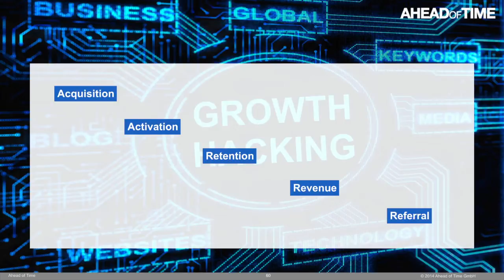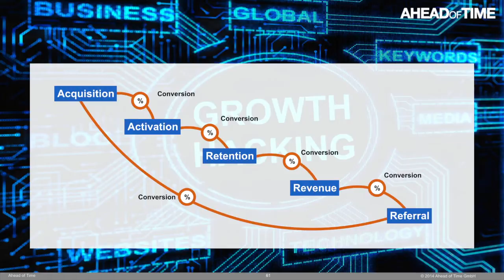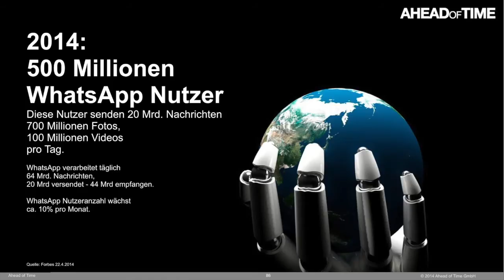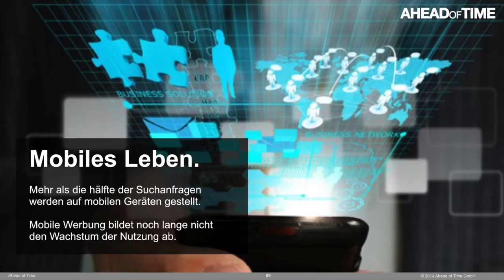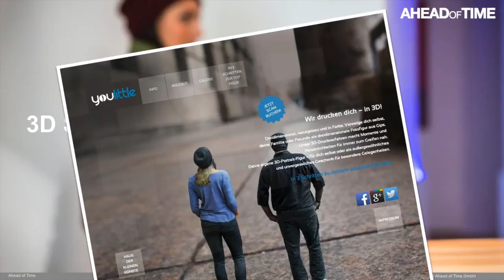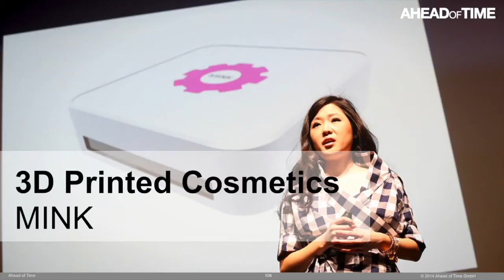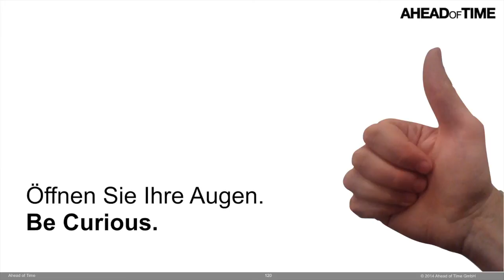The Future of Digital - Vortrag Monty Metzger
Ausschnitte vom Keynote Vortrag von Referent Monty C. M. Metzger mit dem Titel "The Future of Digital: Trend Hacking und die Megatrends der digitalen Zukunft" auf dem New Media Symposium in Pforzheim im Mai 2014.

Der Vortrag thematisiert einiger der wichtigsten Trends für Marketing, Kommunikation und Business Strategy.  Dazu gehören z.B. Trends wie Orchestrated Data und Big Data, Crowdmarket und Crowdfunding, Build Business mit 3D Drucken und 3D Selfies, Social Content und Native Advertising, Mobile Marketing und Mobile Life, Orchestrated Data und Big Data, Augmented Wear und Wearable Devices sowie Methodiken und Messbarkeit im Growth Marketing.